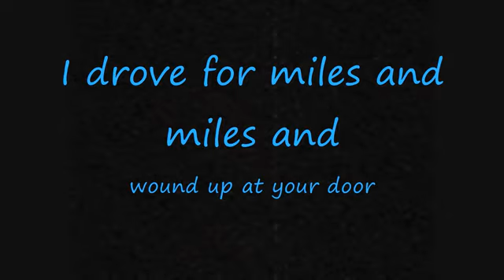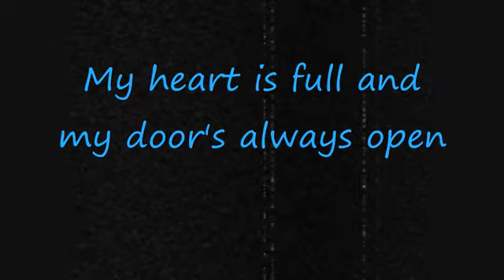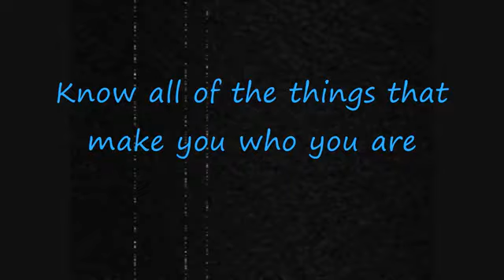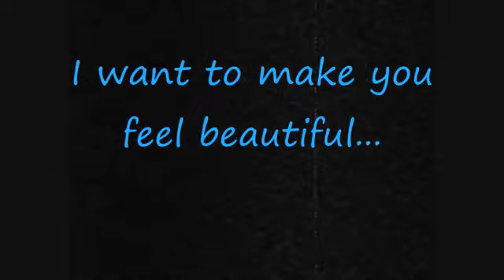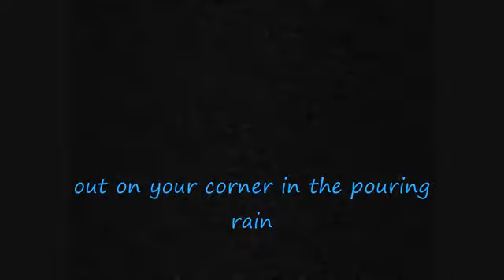she willbe loved maroon